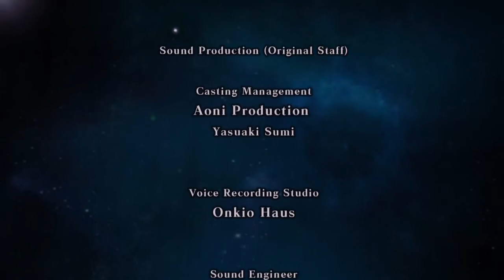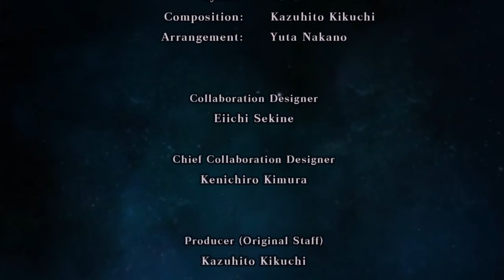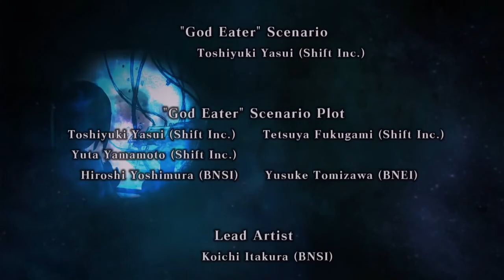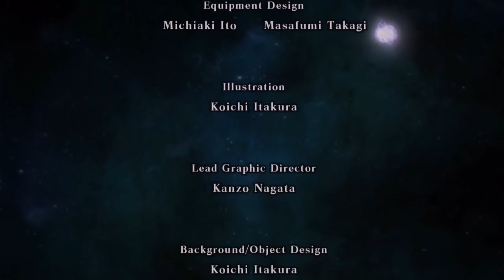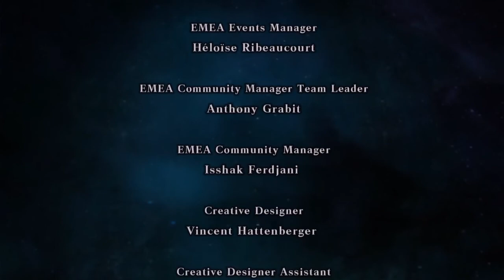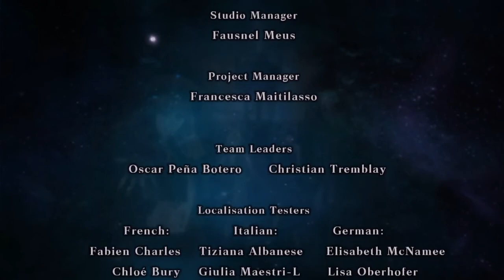God Eater Resurrection / Commentary: Part 32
Ending the Ark Project with ending credits. but there's more to come!
Some music were muted due to copyright.